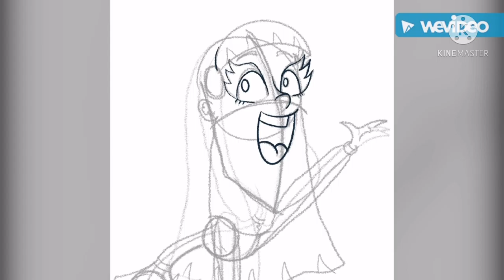Procreate Speed Paint: Midnight Beauty